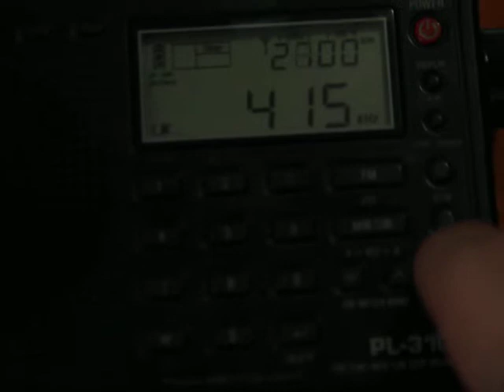415 kHz Non Directional Beacon - NDB: PCL (Poços de Caldas)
01:43 UTC
TX Poços de Caldas, Minas Gerais
RX Belo Horizonte, Minas Gerais
Receiver: Tecsun PL310ET
Antenna: Internal
PY4004SWL